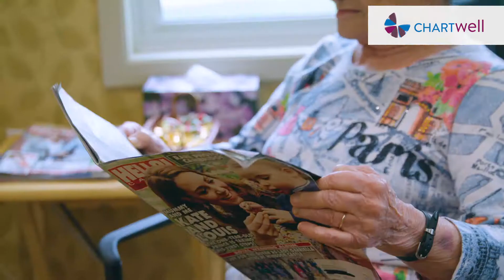Dr. Amy: Recognizing when to speak with your parents about seeking more support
The holidays are a time when most people spend more time with the family, and also a common time when adult children observe differences in their aging parents. Dr. Amy provides advice on how to start the conversation about seeking more support in her video.